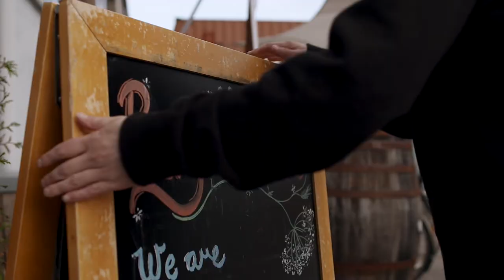Mikkeller Baghaven Wild Ale Celebration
The Wild Ale Celebration will bring together some of the premier producers of spontaneous, wild, and mixed fermentation beers from around the world. We will gather in Copenhagen, Denmark to showcase some of the finest and most exclusive wild beers being produced today.

Mikkeller Baghaven Wild Ale Celebration (MBWAC) is part of the Mikkeller Beer Celebration universe, but this will not be just another beer festival. MBWAC will be a singular opportunity to savor some of the most sought-after wild beers from around the world at a single event 🗺️ Held in an authentic former shipyard on Refshaleøen in Copenhagen, MBWAC’s unique atmosphere and offerings make it a can’t-miss experience for beer enthusiasts 🍺

In addition to outstanding beer, attendees can expect local food, music, and entertainment. Festival goers will also have first dibs on some exclusive beer releases from Mikkeller Baghaven, like the Stevnsbær Blend 2 🍒!

The festival will take place across 3 distinct 4-hour sessions, with each session featuring different beers. Tickets are available for individual sessions, plus we are offering multi-session tickets for the hard-core beer lovers who want to hang out all weekend! Tickets will grant access to the festival and, of course, all the beer you can drink! 🧨

Here are the available sessions:

🔵 Blue Session: Access to the Friday session (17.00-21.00). Price: 425 dkk
🔴 Red Session: Access to the early Saturday session (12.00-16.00). Price: 425 dkk.
🟢 Green Session: Access to the late Saturday session (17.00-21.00). Price: 425 dkk.
🌸 Pink: Access to all 3 sessions. Price: 950 dkk
🏆 Gold: Price: 2050 dkk (details below)
- Access to ALL sessions.
- Shuttle bus option from WarPigs to Wild Ale Celebration (and back) for both days.
- 20 minutes early access to all sessions.
- Early access to exclusive Baghaven beer releases (Stevnsbær Blend 2 amongst others).
- Wild Ale Celebration pin.
- Exclusive glassware.
- Exclusive collab beer (to bring home).
- Official tote bag to carry all your goodies in.
- Access to exclusive release-event at Baghaven before the first session.

At the conclusion of each evening session, there will be an onsite afterparty with plenty of food and beer available for purchase.

Here are the breweries, that has been announced:
Jester King
Oud Beersel
Burning Sky
Æblerov
Bokke
Juguetes Perdidos
Boon
Oxbow
2nd Shift
De Garde Brewing

… More will come soon. You are in for a TREAT.

If you want to be sure to get the latest news about Mikkeller Baghaven Wild Ale Celebration, be sure to check out our dedicated channels 👇